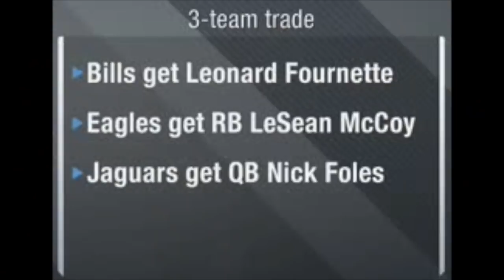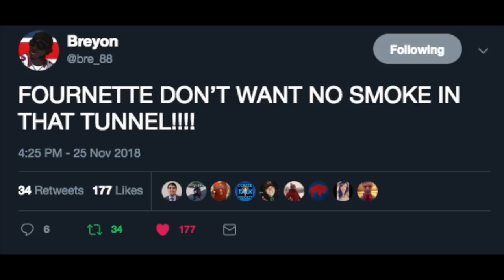Cruise Control - 3 Team Trade Speculation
With speculation season here before the draft, the first "trade" scenario has been presented in the form of the Eagles, Bills, and Jaguars.  Does it have any legs? Hashtag Sports examines the loopholes in the trade.